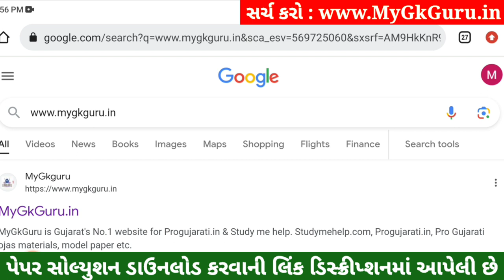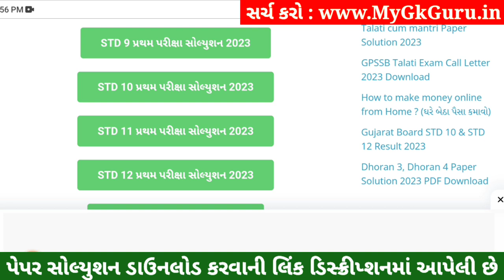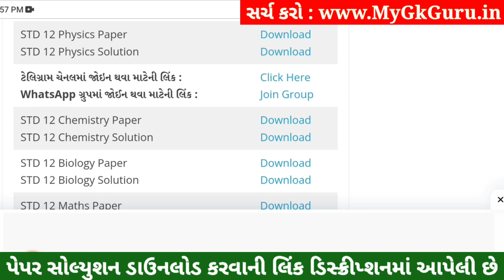STD 12 Physics Paper Solution 2023 100 Marks, STD 12 Physics First Exam Paper Solution 2023 October